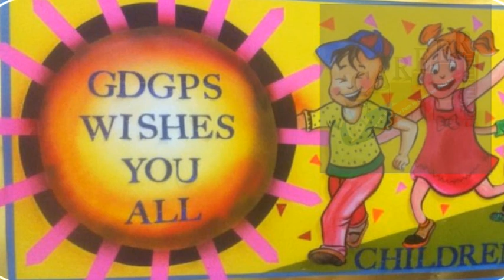Children's Day Bulletin Board ideas | Children's Day Display Board Idea | Children's Day Decorations